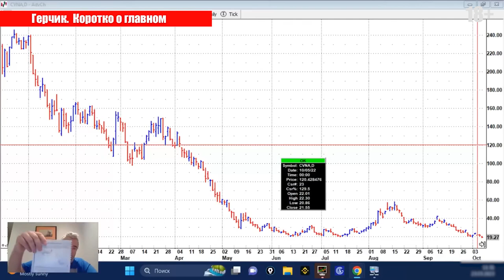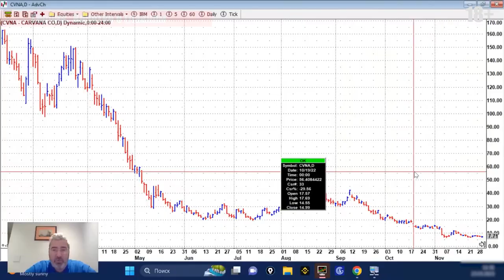ЧТО такое ЛИМИТНЫЙ УРОВЕНЬ и КАК его ПРИМЕНЯТЬ?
✦Не пропустите БЕСПЛАТНЫЙ вебинар 28 июня в 18:30 (по Киеву)

Благодаря разбору сделок трейдеров с валютами и акциями, анализу ошибок трейдеров с Александром Герчиком вы сможете совершенствовать свою торговую систему и быть увереннее в своём трейдинге. Ваша сделка может попасть на разбор к Шефу! Присылайте ее сюда ➡️